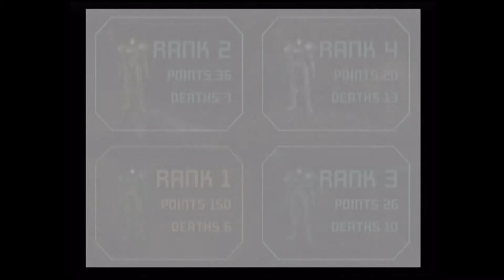GGG| Metroid Prime 2: Echoes- Multiplayer Gameplay (Part 2)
Nick is back to destroy the GameGuardians in Metroid